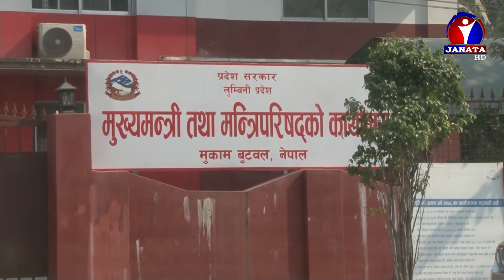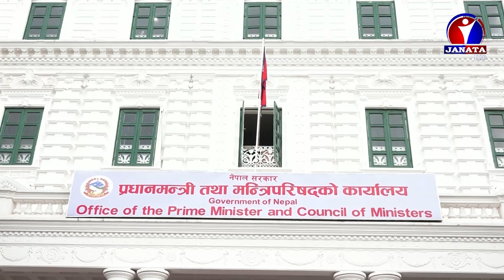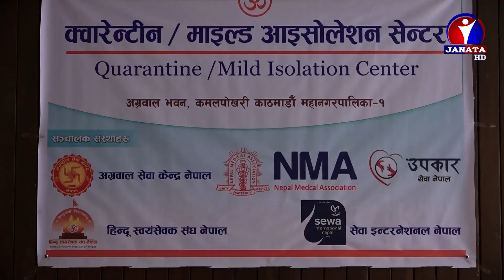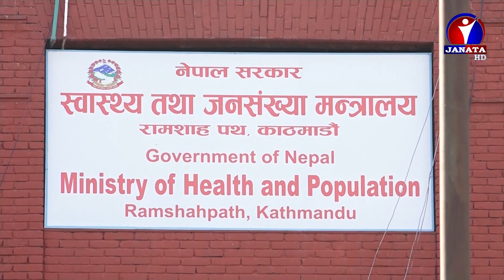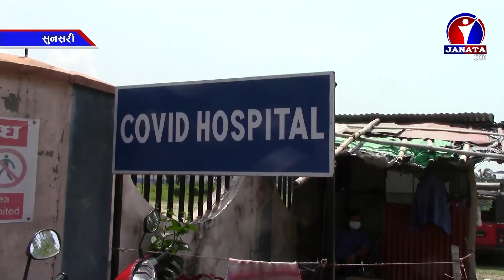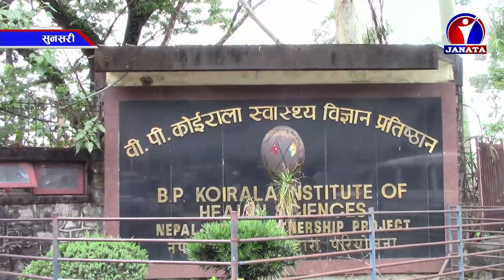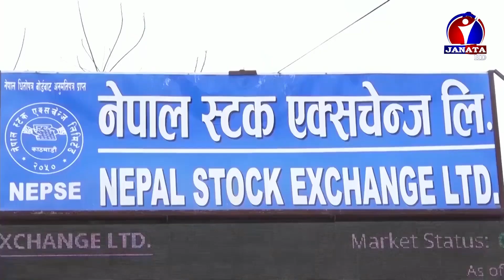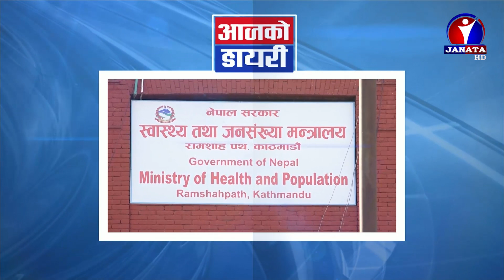Janata Samachar || जनता समाचार - 2078 Jestha 04